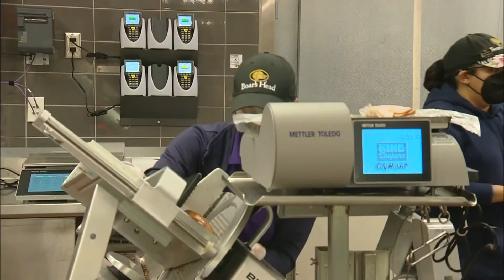Boulder King Soopers Shooting Store Reopens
CBS Denver's Dillon Thomas was the first journalist to gain access to the remodeled Table Mesa King Soopers nearly a year after a gunman killed 10 people in the store.